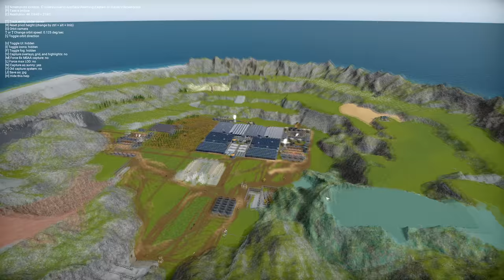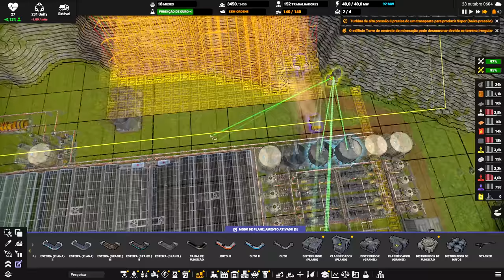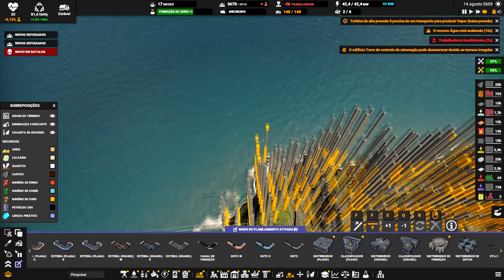⛵ Captain of Industry UPDATE 1 - Aço ✔️ Vidro ✔️ Esteiras gigantes ✔️ Novo projeto ✔️. EP24